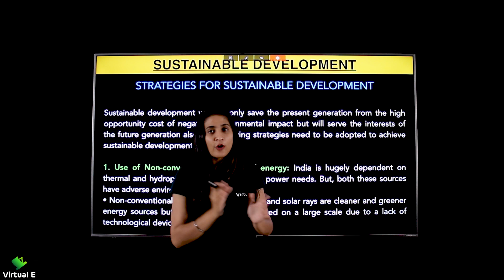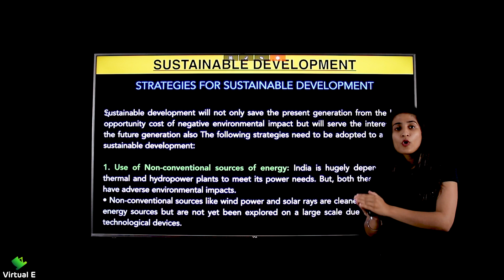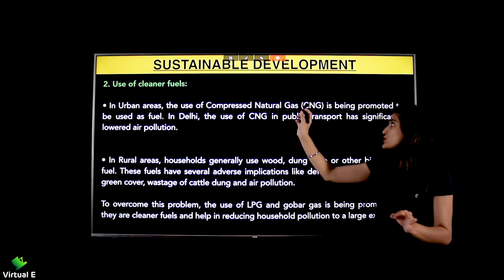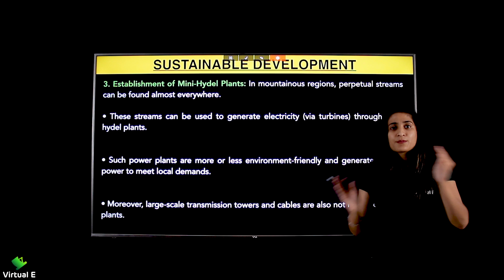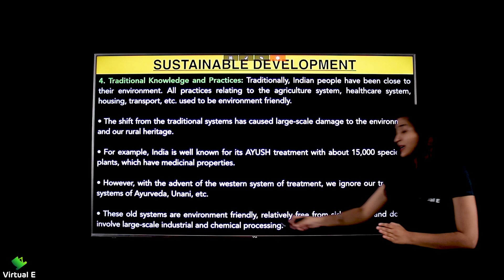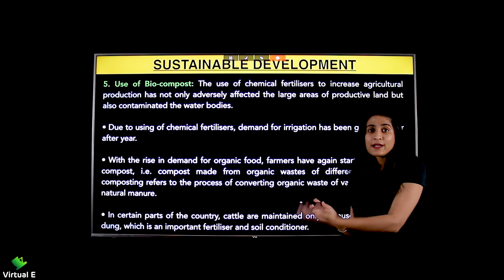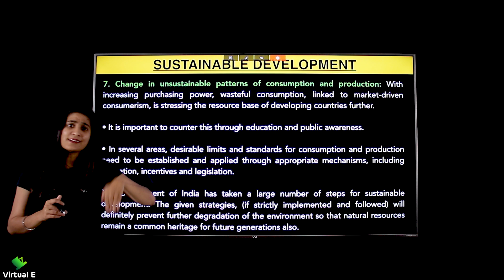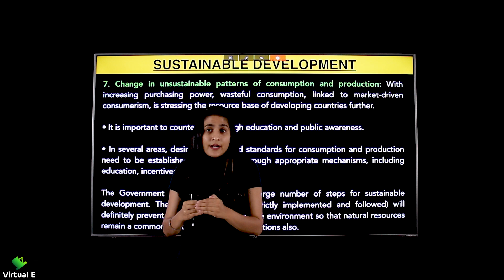Class 12 Indian Economics Ch 9 Environment & Sustainable 11- Strategies for Sustainable Development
Topics covered in Part 11 of Chapter 9 Environment & Sustainable Development for Indian Economics of Class 12 CBSE are Strategies for Sustainable Development

Class: 12th
Subject: Indian Economic Development
Chapter: Environment & Sustainable Development

Topic Name: Strategies for Sustainable Development
Topics Covered in This Video: Strategies for Sustainable Development